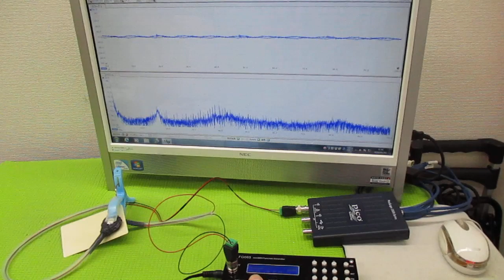超音波プローブの発振制御による表面検査技術